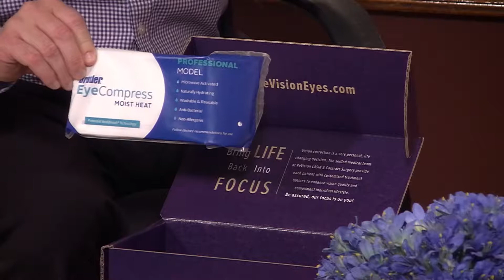Going In & Outside the Box for Dry Eye Solutions with Dr. Nolan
Dr. Mark Nolan, Optometrist at ReVision LASIK & Cataract Surgery talks with Doug Theaker, host of 'I Love My Job', about solutions to treat dry eye and tips to maintain good overall eye health.

Dr. Nolan introduces the eyeComfort Box, a convenient way to treat mild to moderate dry eye. The eyeComfort Box contains four products that when used in tandem, provide relief for most patients dealing with dry eye symptoms.

Doug and Dr. Nolan discuss common symptoms someone may notice when experiencing dry eye including burning, redness, blurred vision and excessive tearing. Dr. Nolan also reveals that dry eye is common and most people will experience symptoms during their lifetime, especially as they age.

If dry eye symptoms persist, Dr. Nolan looks 'outside the box' to deliver treatment options and relief for patients. These options include Intense Pulsed Light (IPL) therapy, punctal plugs and medicated eye drops.

Because dry eye effects everyone differently, there is no universal course of treatment. Contact ReVision LASIK & Cataract Surgery to discuss your dry eye symptoms with Dr. Nolan and determine the right course of treatment for you.